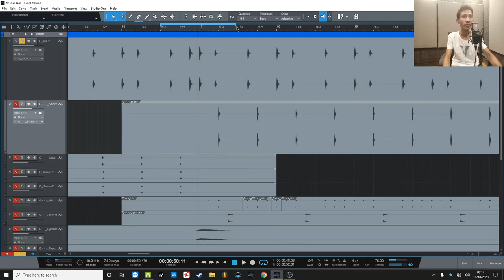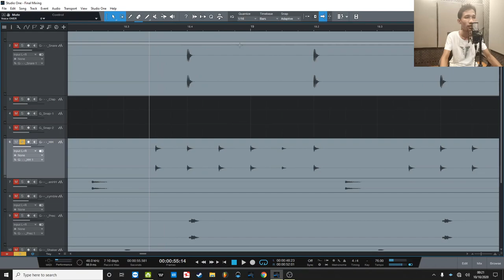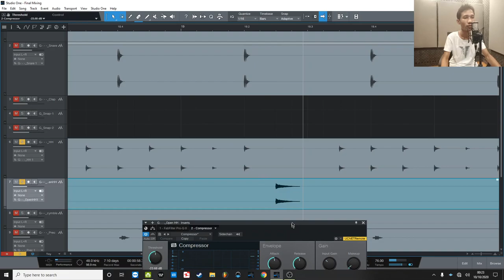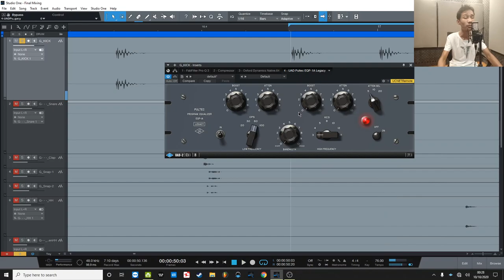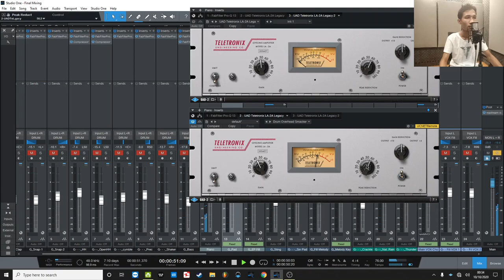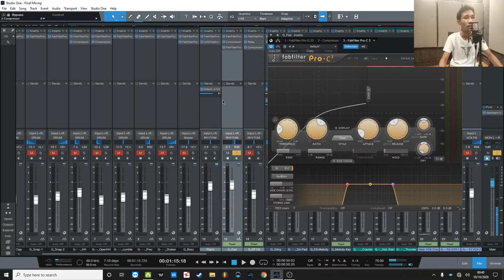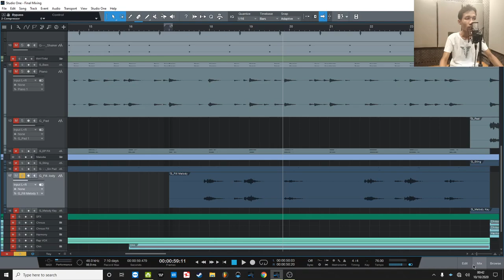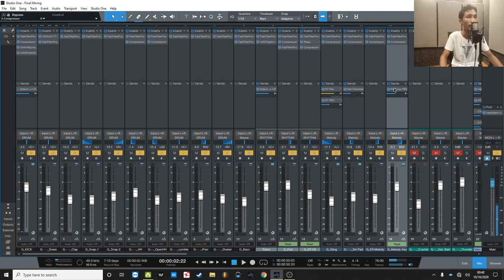6. Music Dynamice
အခုလို Audio နဲ့ Music Production
Audio Mixing
Audio Mastering
Music Production